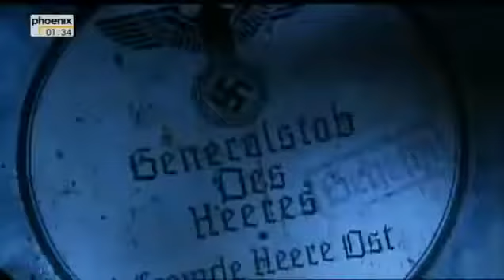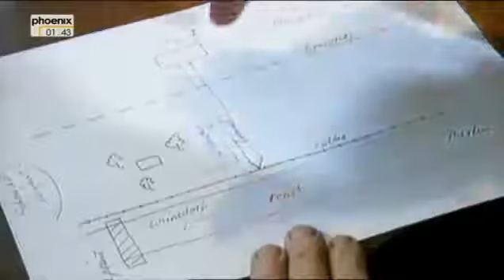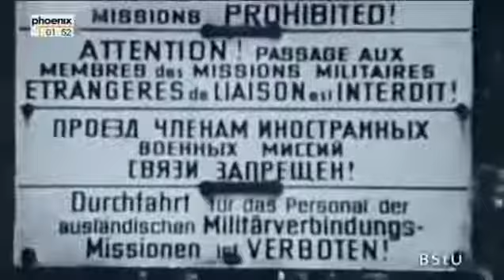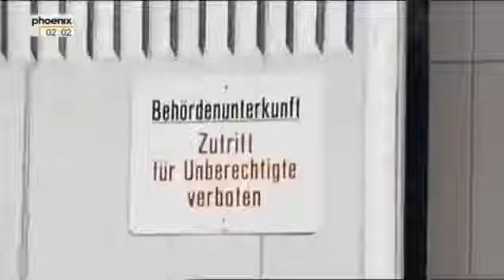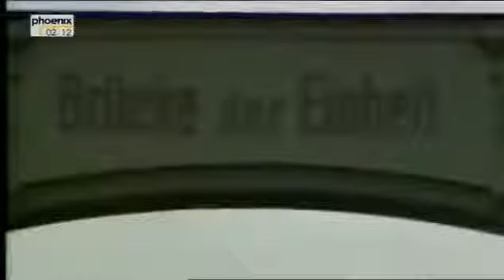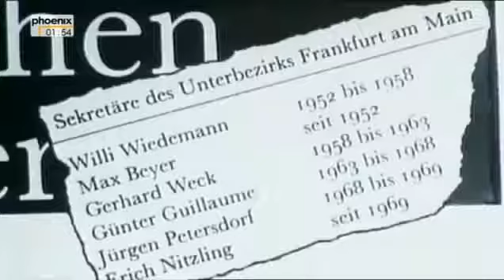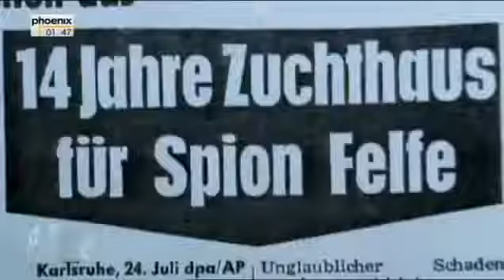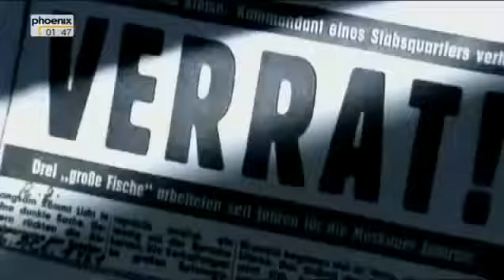Doku German Phoenix - Eiszeit im kalten Krieg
Dokumentation German Phoenix Die dunkle Seite des Kalten Krieges.

Doku Deutsch. Dokumentation German Phoenix Die dunkle Seite des Kalten Krieges. Das geteilte Deutschland ist nach dem Zweiten Weltkrieg der Schauplatz der Konfrontation zwischen Ost und.

Dokumentation German Phoenix Eiszeit im kalten Krieg.

Dokumentation German Phoenix Die Kubakrise 1962.

Dokumentation German ARTE Menschenexperimente im Kalten Krieg.